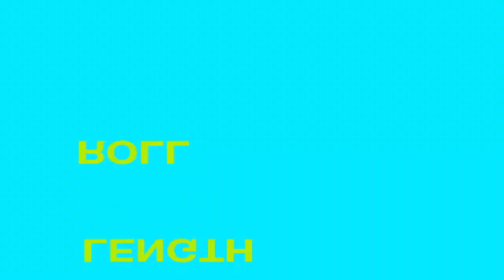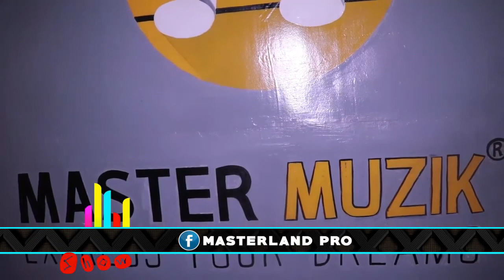PLATFORM SHOW | Masterland afunguka mengi zaidi kuusu mziki wa burundi na studio yake kwa ujumla